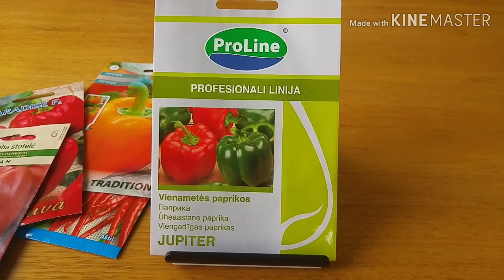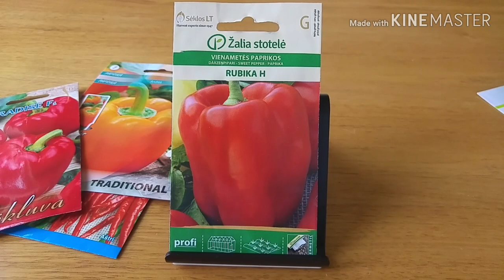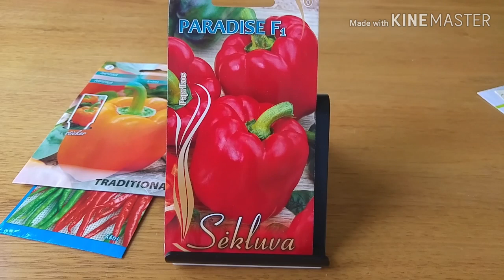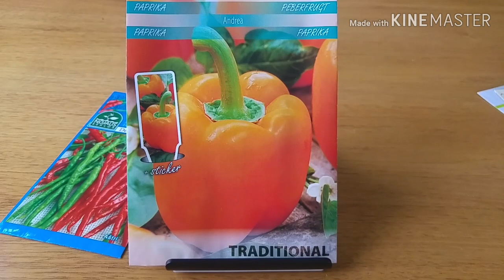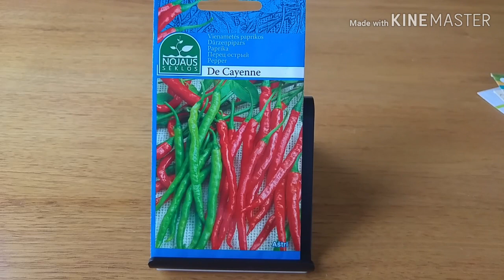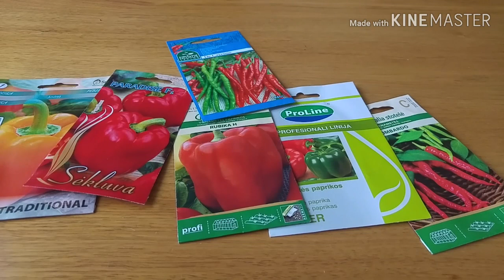Geriausios paprikų veislės. 2020m TOP-5